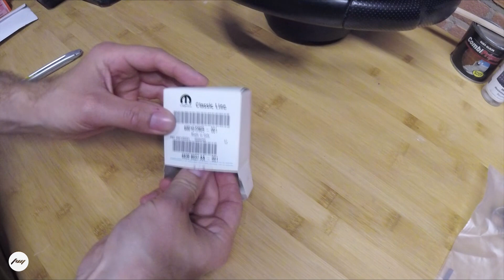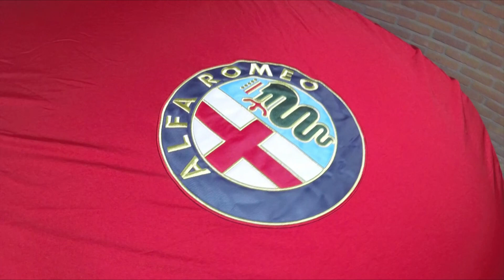Ti BADGES UNBOXING + INSTALLATION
Installing Turismo Internazionale (Ti) badges on to the Brera. My Brera is from 2007 and at that time there were no Ti-edition Brera's, however, my Brera has been (almost) upgraded to a full Ti specification (rosso Brembo calipers, red Ti gauges, red stitched Ti gearing knob, with a red stitched Ti steering wheel and facelift seats coming soon.